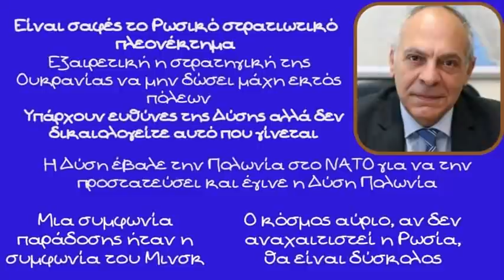Αλέξανδρος Διακόπουλος, Εξαιρετική η στρατηγική της Ουκρανίας να μην δώσει μάχη εκτός πόλεων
Εξαιρετική η στρατηγική της Ουκρανίας να μην δώσει μάχη εκτός πόλεων τονίζει ο Πρώτος σύμβουλος εθνικής ασφαλείας, Αλέξανδρος Διακόπουλος

Ο Ναύαρχος τονίζει ότι ο Ουκρανικός στρατός έκανε την επιλογή να μην συγκρουστεί σε ανοικτό πεδίο και αυτό φαίνεται να του βγαίνει

Δυστυχώς γνωρίζουμε ότι η κατάσταση στην Ουκρανία είναι εκρηκτική αλλά η δύση δεν έκανε τίποτα για να αποφύγει την σημερινή κατάσταση συμπληρώνει ο Ναύαρχος. Η Δύση έβαλε την Πολωνία στο ΝΑΤΟ για να την προστατεύσει και έγινε η Δύση Πολωνία τονίζει για τα αντιρωσικά αισθήματα της εν λόγου χώρας ο κος Διακόπουλος.

Κλείνοντας ο Ναύαρχος σημειώνει, ο κόσμος αύριο, αν δεν αναχαιτιστεί η Ρωσία, θα είναι δύσκολος, και επειδή η Ελλάδα δεν είναι Βέλγιο ή Δανία θα πρέπει να είμαστε πολύ προσεκτικοί

▶ Πηγή: Πρώτο πρόγραμμα ( Με το Πρώτο στην Ευρώπη και τον Κόσμο - Σύνταξη-παρουσίαση : Πολυδεύκης Παπαδόπουλος)